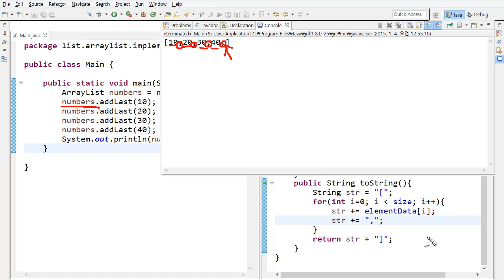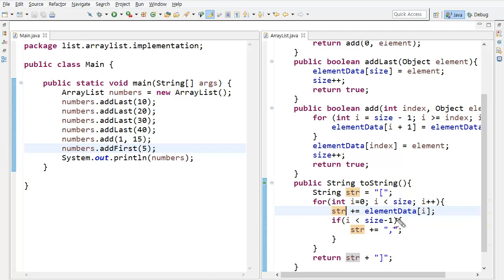ArrayList - java 구현 4 - toString